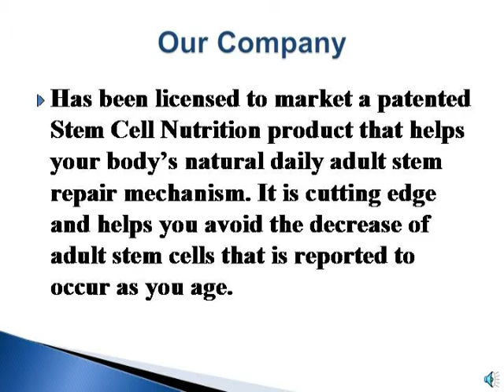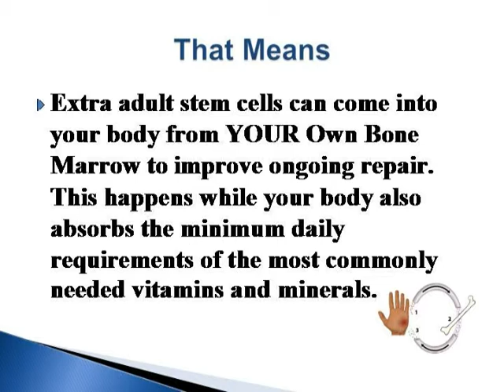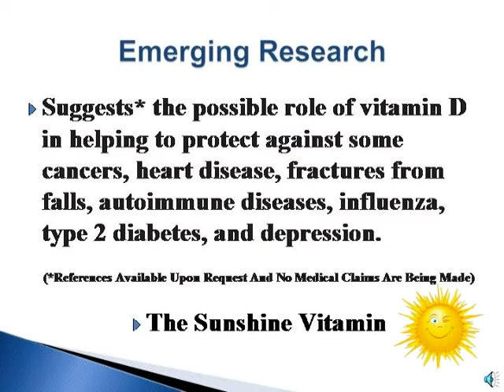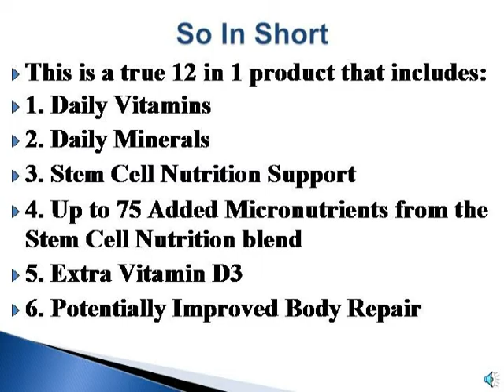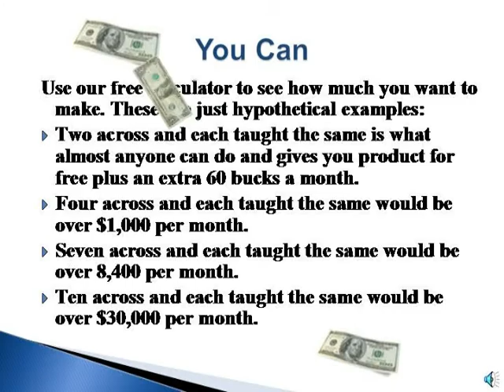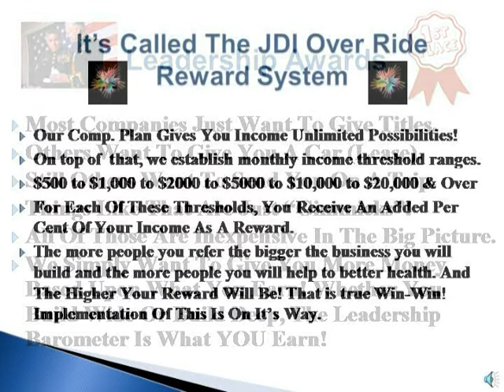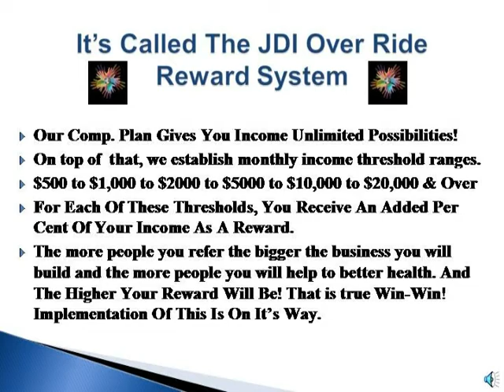JDI International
- The World's First Stem Cell Vitamin!